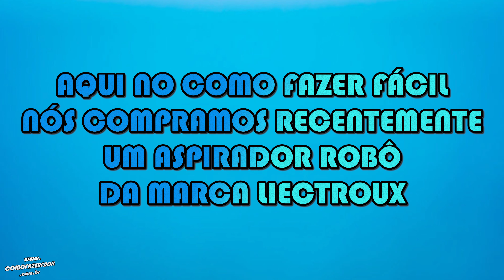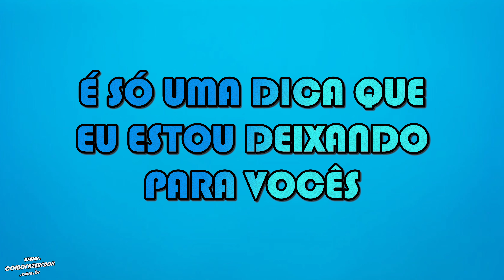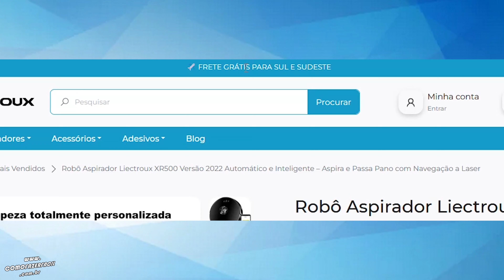Melhor CUPOM PROMOCIONAL para comprar ROBÔ ASPIRADOR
Basta inserir o código promocional na área de pagamentos após definir se vai levar o robô aspirador Liectroux XR500 ou o C30B.
Após pesquisar muito nós encontramos este aspirador robô XR500 que tem um bom poder de sucção, faz o mapeamento inteligente da casa, passa pano, tem uma grande capacidade de armazenamento para pó, pelos de cachorro, gatos e outros animais, além de uma bateria de longa duração.

Como fazer?

Capítulos:

00:00 - Abertura
00:08 - Introdução
00:12 - Falando um pouco sobre o robô aspirador
01:35 - Cupom de desconto para comprar o aspirador robô
02:43 - Final